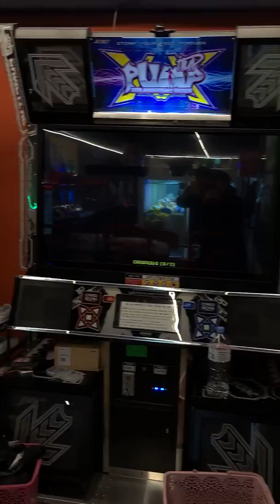Cookiezi - Dignity D26 22Miss Stage Pass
Crash(크래쉬) - Dignity(디그니티) D26
Player : COOKIEZI / Area : Korea University Zzang Game Center